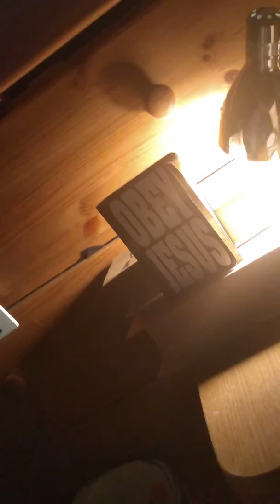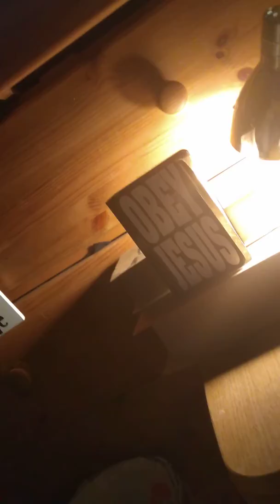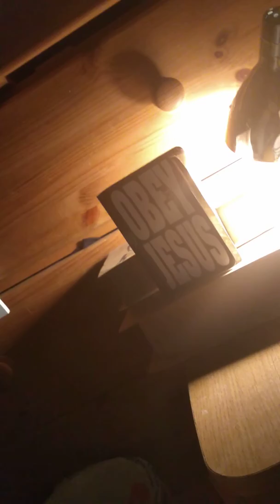Jesus great love for he world